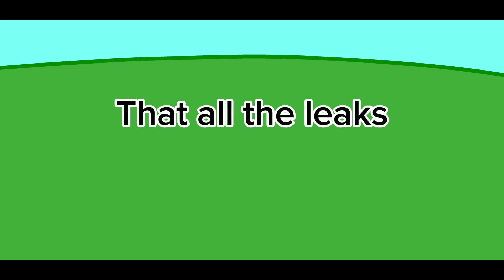10 SUBCRIBERS SPECIAL VIDEO